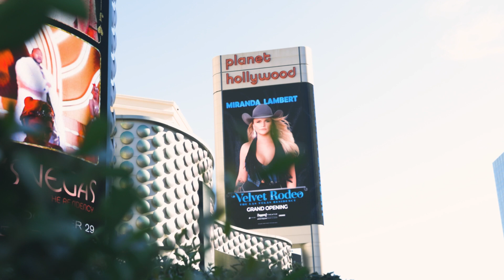Miranda Lambert lights up Las Vegas for the opening night of her Velvet Rodeo Residency